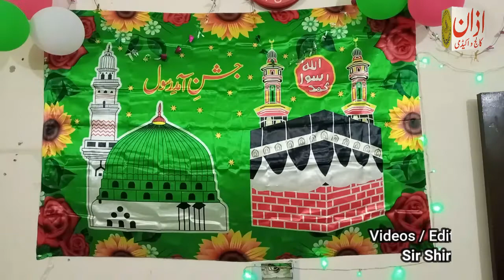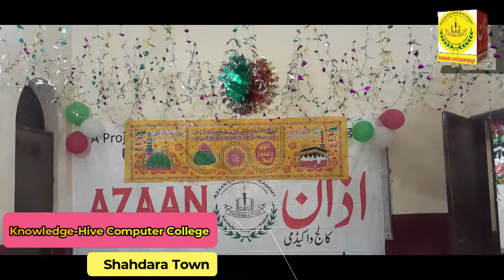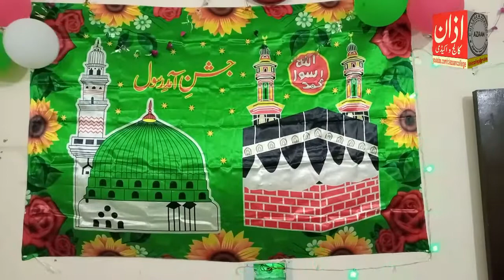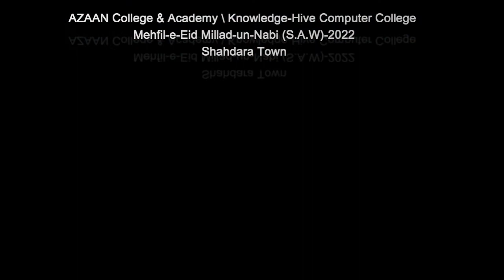Vlog 1 - Eid Millad un NABI (SAW) - AZAAN College & Academy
AZAAN COLLEGE & ACADEMY / Knowledge- Hive Computer College
(A Project of Knowledge-Hive Science College) (KHSC)